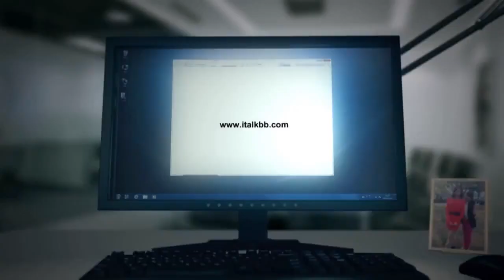iTalkBB Ad - iTalkBB Media - 帮您拓展华人市场-iTalkBB 中文电视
Advertise with us:Target specific Chinese demographics in N.America | Guaranteed reach | Measurable Results | 100k+ house
iTalkBB Media provides strategic solutions for advertisers to reach specific Chinese demographics in North America.
The Chinese are the fastest growing minority group in North America, and this demographic is looking for current, authentic and relevant content in their own language. Capturing the market by offering direct access to the newest Chinese shows, we have a current household subscriptions of over 100,000 projected to expand to 300,000 (75% of the market share) by end of 2014.